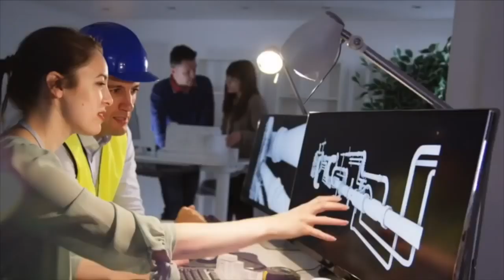EX Ministries Presents: The EX Position Show - EP6 The Year Of The Woman?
In this episode, we are discussing the year of the woman and the biblical roles of the woman in the home and in the church.

Featuring: G. Craige Lewis, JayBrian, and Carmina Barnett.
Produced and Directed by: Landon Lewis
Video Production Crew: Eddie Liddie, Billy Davis
Audio Production: Robert McDaniel
Camera Crew: Kevin Bonsal, Jeris Soralis, Tasha Sanders
Set Concept: Landon Lewis
Set Designers: Jeff Gibson, Brian Johnson
Filmed at: Adamant Believers Council  N. Richland Hills, TX